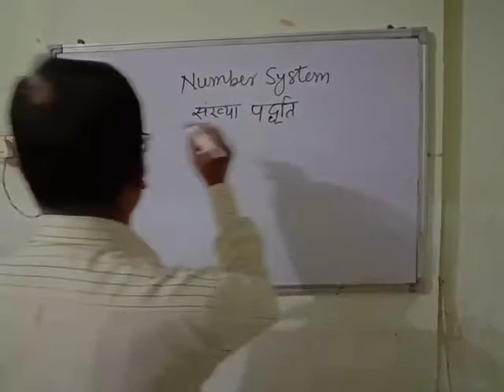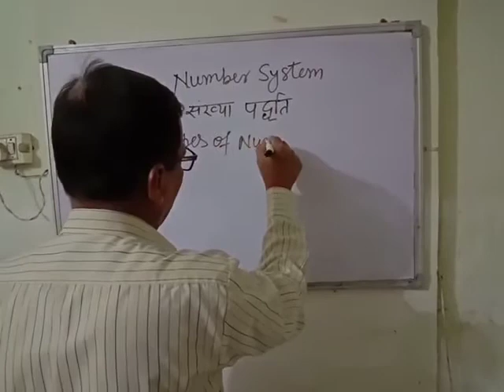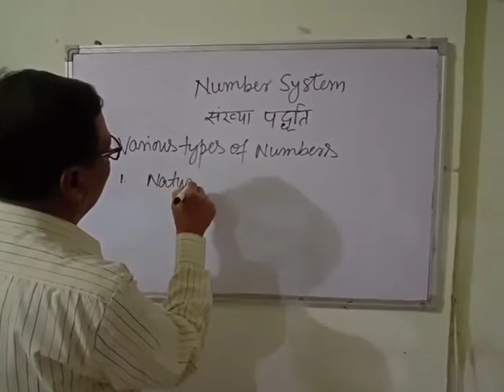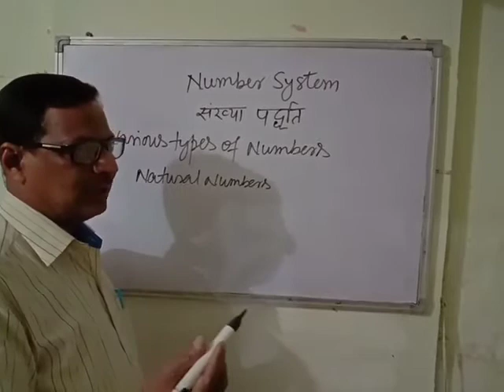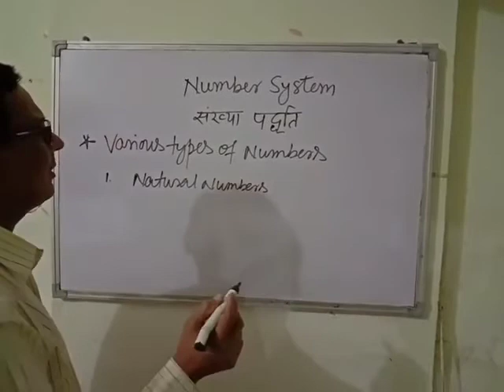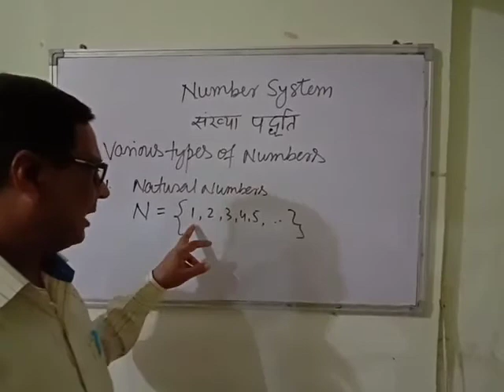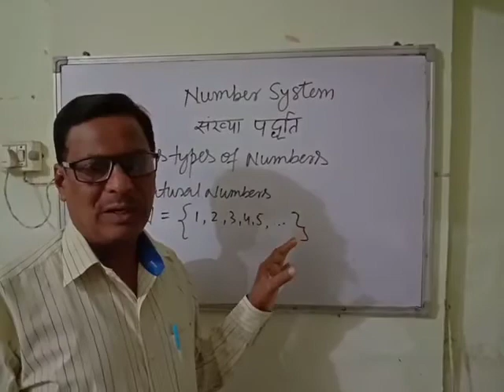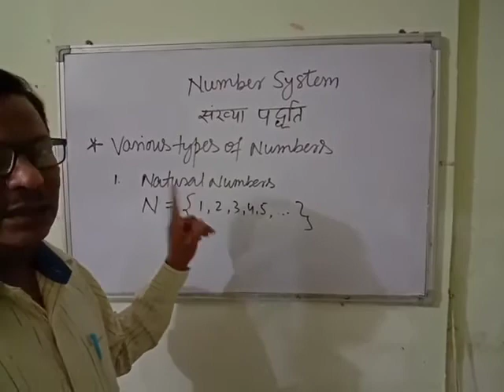Learn English with samar